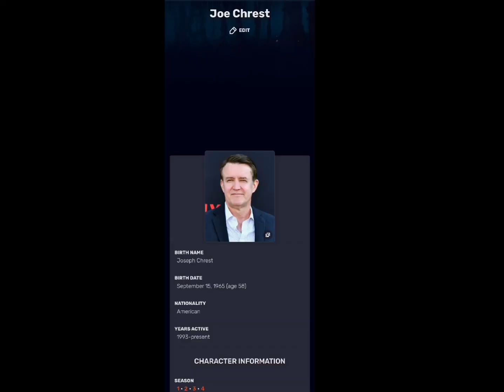Happy birthday, Joe Chrest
Look, It's Ted Wheeler . Enjoy 😉😉😉😉